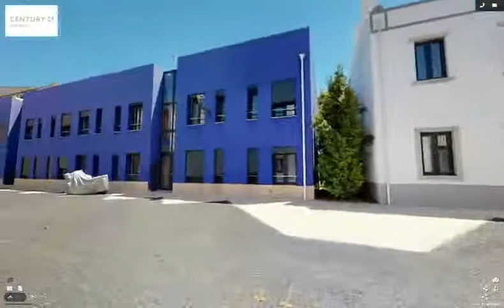Vila Adell - T0 - Ajuda, Lisboa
Vila Adell T0 para Venda contactar Rui Gonçalves
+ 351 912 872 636